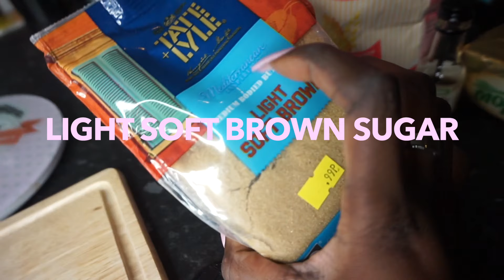How make the PERFECT chocolate chip cookies| Dominos inspired| QUICK and EASY| Challenge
Welcome to Chefés kitchen EPISODE 6!

We reloaded the Chocolate chip cookie challenge... and we NAILED IT.

This video is all about making the PERFECT CHOCOLATE CHIP COOKIES, inspired by Dominos chocolate chip cookies 🍪. Honestly, these cookies didn’t even last 24hrs they were THAT good!

If you haven't already followed me on Instagram: @Chefe_Kitchen

Remember to Eat Well, Eat Healthy, Eat Right
Love Chefe x